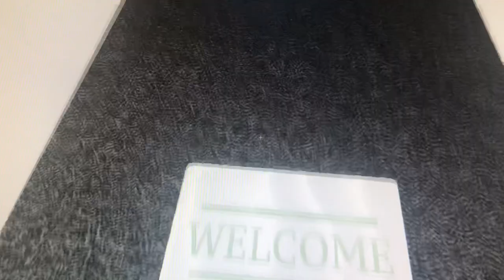LUXURY Apartment | Rocitizens Home Tour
Hi everyone! It’s Lavish, this video brings you a luxury apartment. It pulls out a different style for the apartment’s bathroom and bedroom. Please READ the comment pinned for some information. :)

ROBLOX- LavishLeen